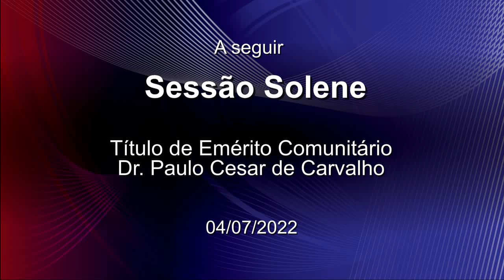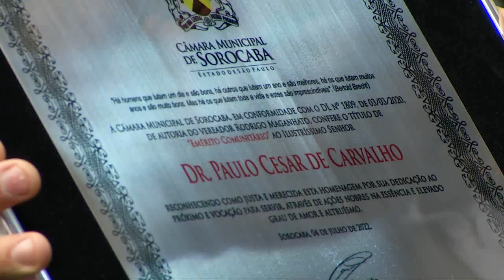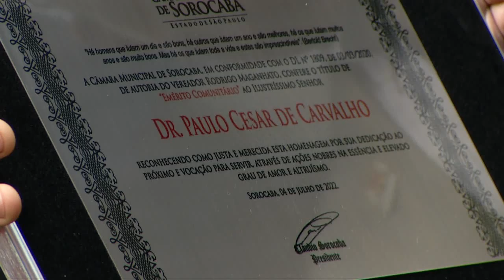Sessão Solene – Título de Emérito Comunitário para Dr. Paulo Cesar de Carvalho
Sessão Solene para entrega do Título de Emérito Comunitário ao Dr. Paulo Cesar de Carvalho, por iniciativa do então vereador Rodrigo Manga (Republicanos). Presidida pelo vereador Luis Santos (Republicanos) e realizada na noite de 4 de julho de 2022.